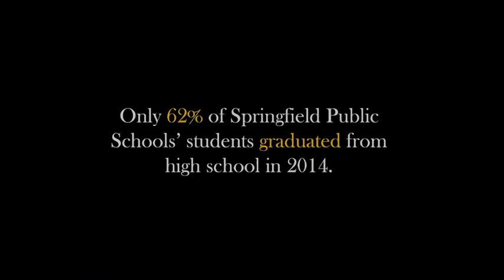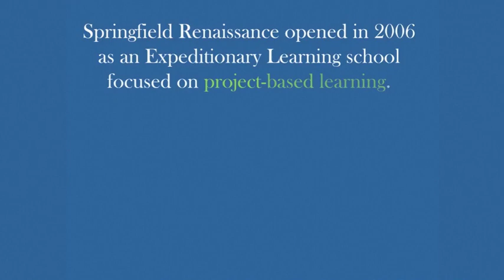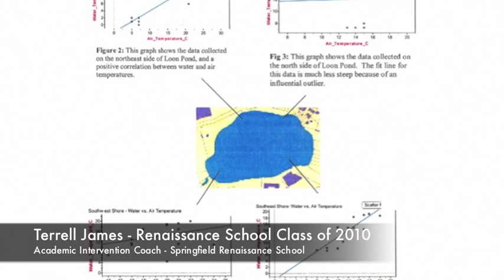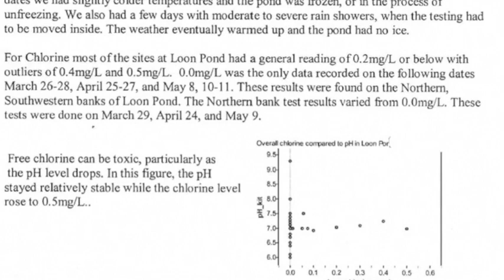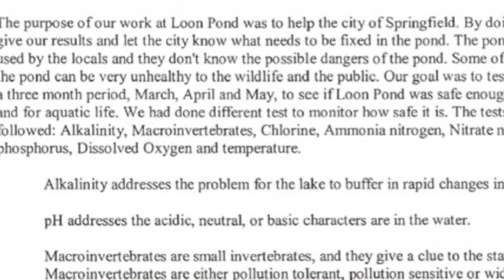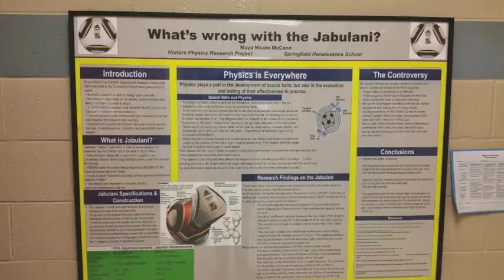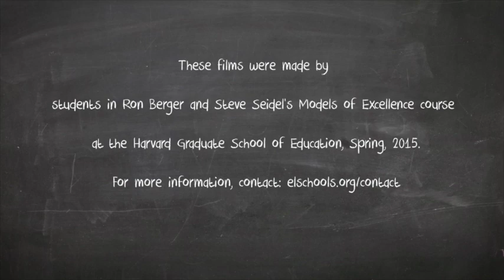Water Quality and the Future Use of Loon Pond: 9th Grade science, ecology, writing project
Part of the Illuminating Standards series:
Ninth grade students in Springfield, MA used scientific field work to conduct a full, professional water quality assessment of a city pond, that was closed, to support its use for swimming. All graduates from this urban high school are accepted to college. This video features interviews with teacher and with former students, now college graduates. Illuminates CCSS ELA standard RST.9-10.1, 9-10.2, 9-10.3, and W.9-10.4 thru 7.